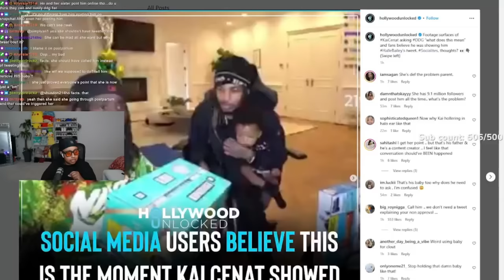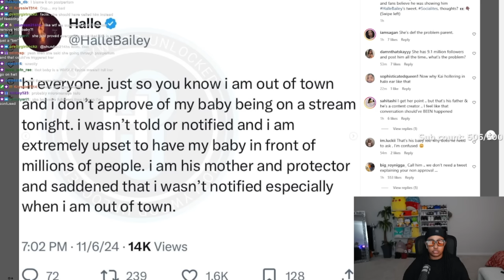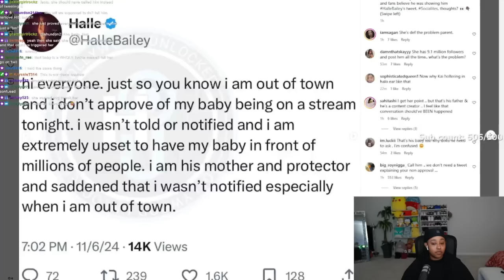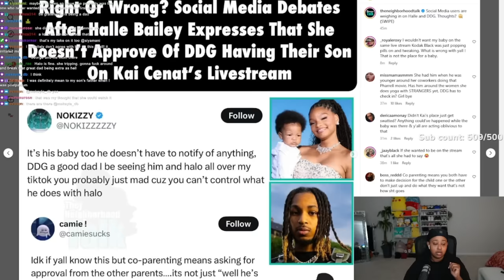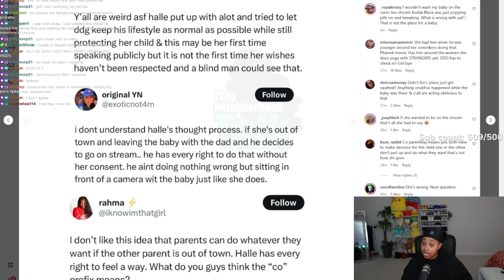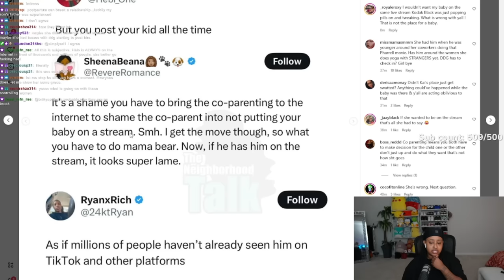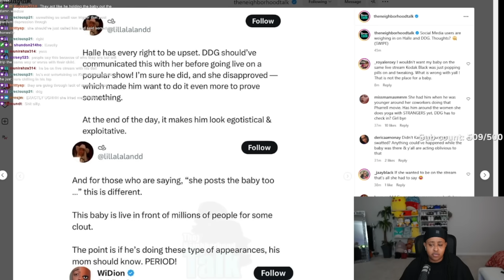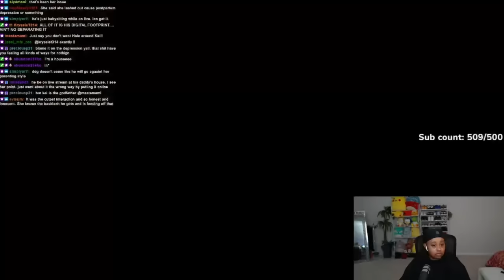Halle’s tweet BACKF!RED on X after calling DDG out for taking Halo on Kai Cenat STREAM 😲